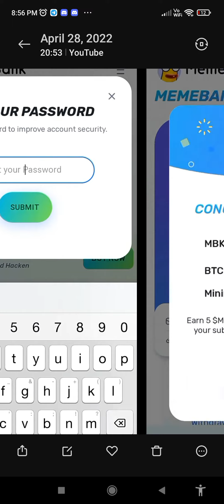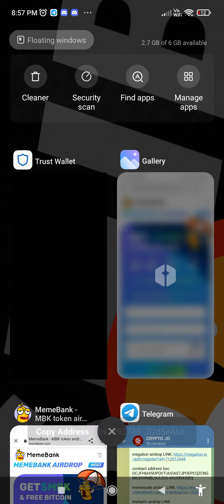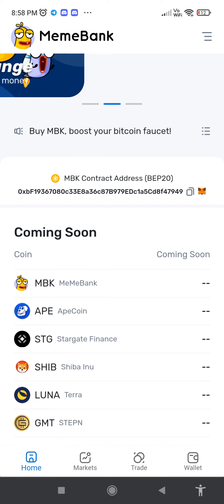⚠️MEME BANK COIN FREE⚠️ 50 coin- 5$ - just 5 minute. free BTC🚀🚀🚀🚀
⚠️🤩 don't miss biggest airdrop 🤩⚠️

contract address bsc: GCJFH6HI5UPQVTUUOAS7JPOEPCQZCNGM63GWMBL6ULGUL4XUXRIXXIEQ

Must claim... After feel 😂😂😂